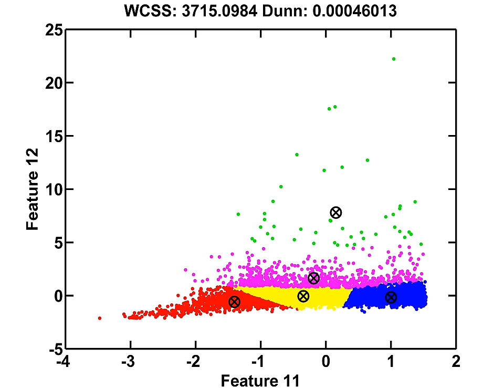2 feature combinations